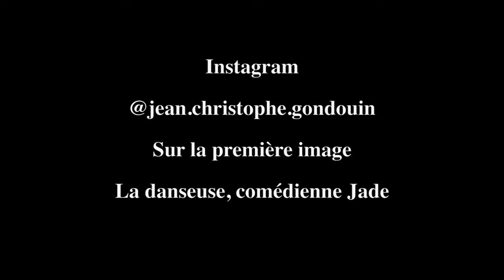Jean Christophe Gondouin, portraits, oil on canvas.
Voici quelques-uns de mes portraits peints sur le motif.
Here are some of my portraits painted from life.